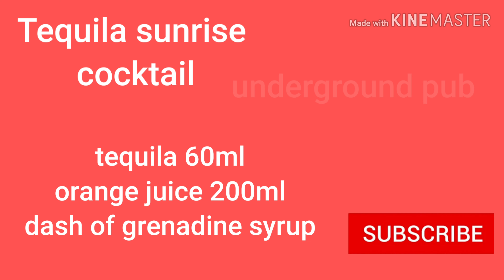How to make Tequila Sunrise